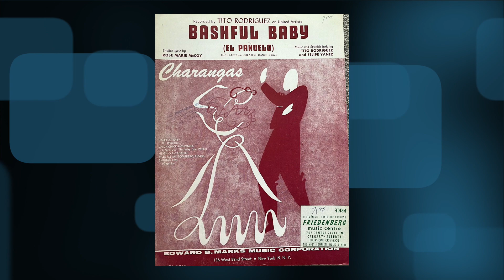“Bashful Baby” by Ben Pollack and His Park Central Orchestra 1929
Victor 22074-A
Vocalist: Burt Lorin